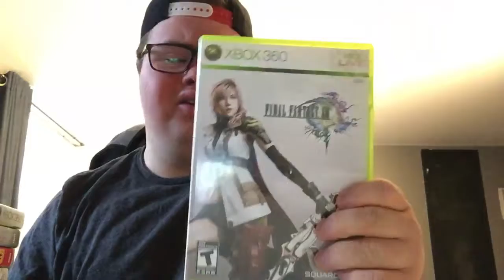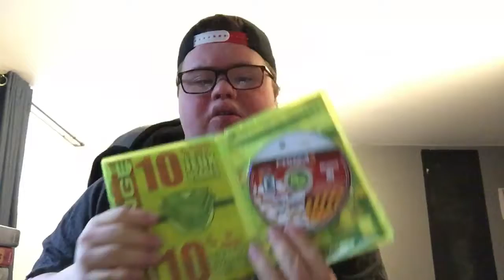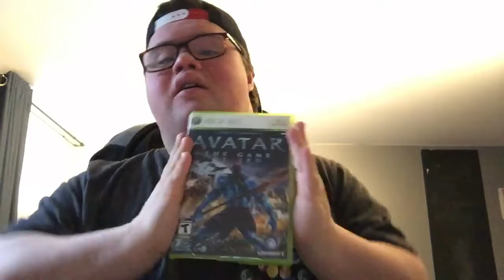Xbox 360 3